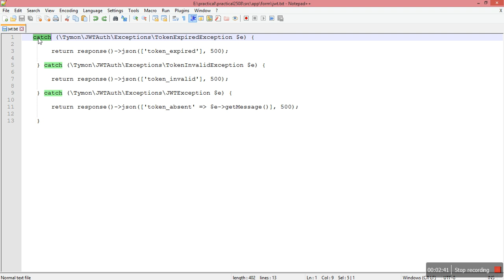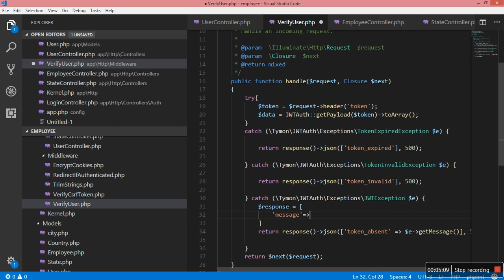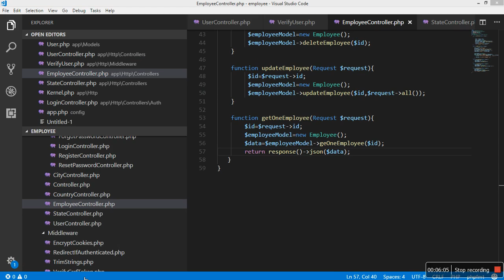JWT Token Decode | Laravel | Error handling for JWT Token | Angular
exception for jwt token error